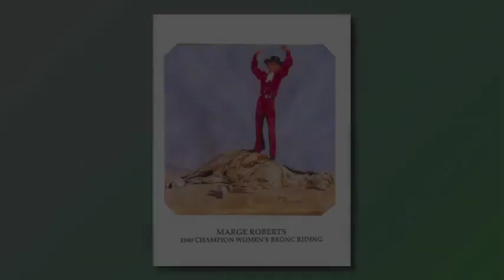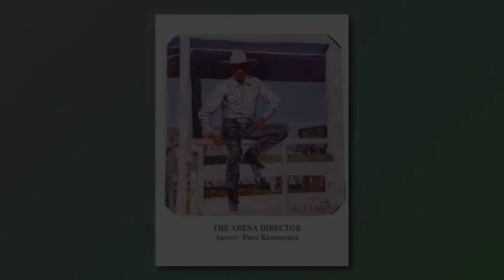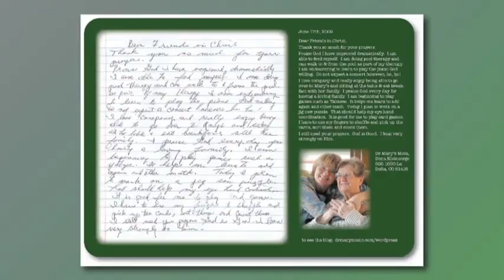Dena Song Video